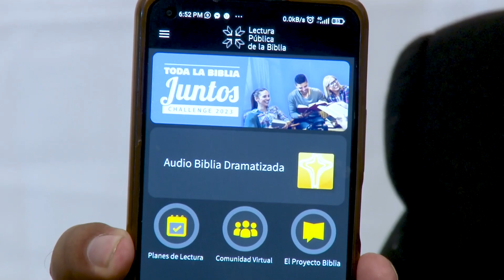EL SOLDADO music - YO USO LA APP DE LECTURA PUBLICA DE LA BIBLIA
Charla realizada en Marzo 2023, en el marco del Festival Palau Costa Rica, San José.
Host: Mimí Ciulla